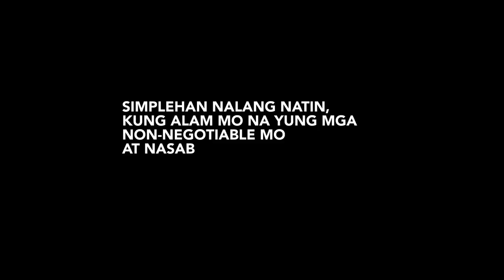How to FUTURE-PROOF MY CAREER? with Anthony Pangilinan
Ang daming challenges at changes sa pandemyang ito, and I want to keep my job and do well in my job... are there ways that I can future proof my career? Top business consultant Anthony Pangilinan is back on PaanoBaTo and gives incredibly valuable and motivating advice! A must watch!